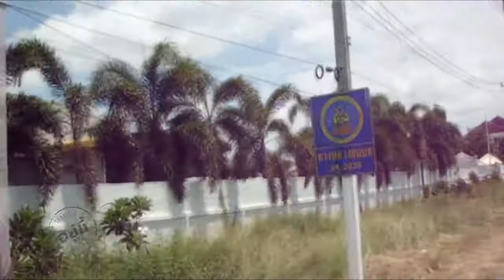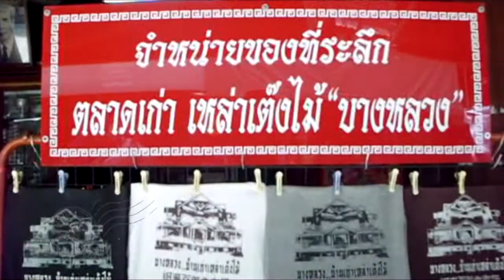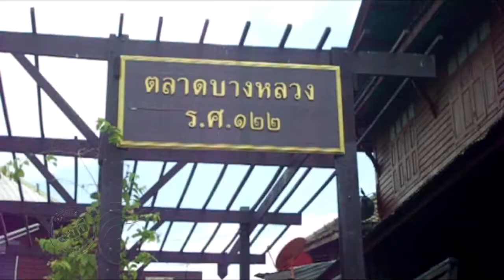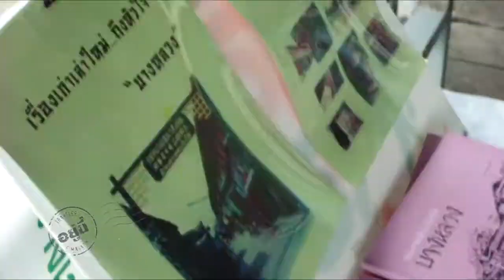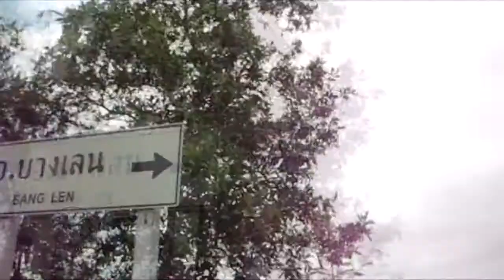กลุ่มรวมมิตร - ตลาดบางหลวง ร.ศ.๑๒๒ 08-06-2557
กลุ่มรวมมิตร ThaiMTB. นัดปั่นประจำสัปดาห์ ชวนปั่น.
วันอาทิตย์ ๘ มิถุนายน ๒๕๕๗
๐๖.๓๐ น. สี่แยกบางสีทอง
๐๗.๓๐ น. ปั๊มน้ำมันบางจาก บางบัวทอง
* มื้อเช้า : ตลาดน้ำไทรน้อย นนทบุรี
* มื้อกลางวัน : ตลาดน้ำบางหลวง ร.ศ.๑๒๒ บางเลน นครปฐม
* ระยะทาง
- จากสี่แยกบางสีทอง ๑๕๐ กม.
- จากปั๊มน้ำมันบางจาก ๑๒๐ กม.